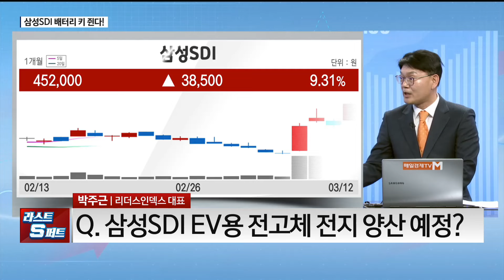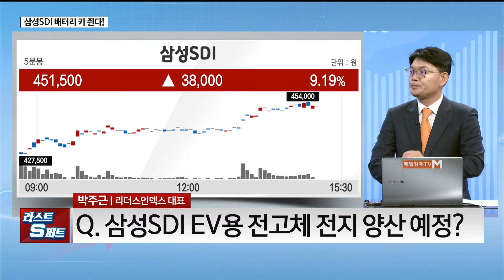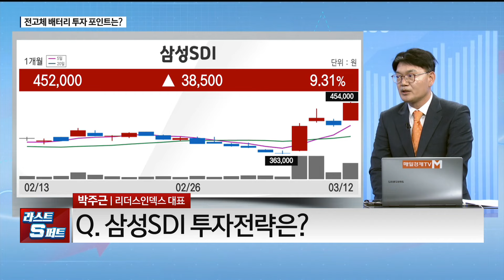[담대한 투자] 삼성SDI, 전고체 배터리 키 거머쥘까? / 박주근 리더스인덱스 대표